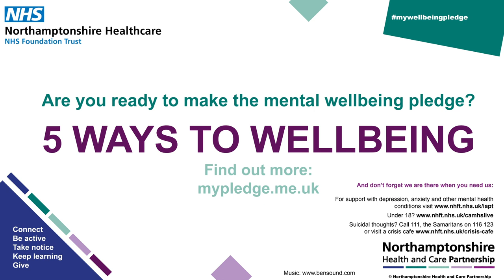Occupational Therapy at Berrywood Hospital - Take Notice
A social media video from our Berrywood OT team showing you a snippet of how they make a difference by incorporating the 5 Ways to Wellbeing's Take Notice into therapy treatments at NHFT